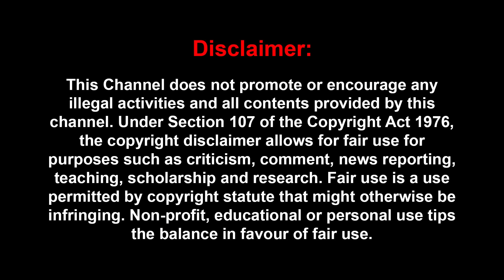பிராமனாள்,இதராள்...பிரியாணி செய்த உணவுப்புரட்சியை சொல்லவா? | Writer Krishnavel | Briyani| shavarma